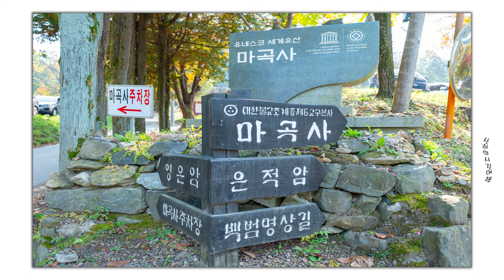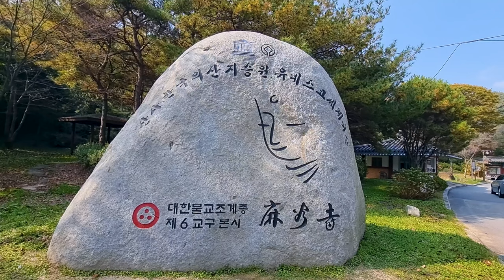# 마곡사의 가을이야기 Autumn story of Magoksa Temple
아름다운 마곡사의 가을이야기
The beautiful autumn story of Magoksa Temple
ES- You can`t Control who YouFall For
Victor Lundberg